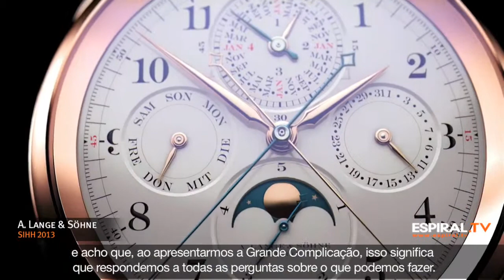A. Lange & Söhne - SIHH 2013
Wilhelm Schmid, CEO of A. Lange & Söhne, presents the new watches during the SIHH 2013.